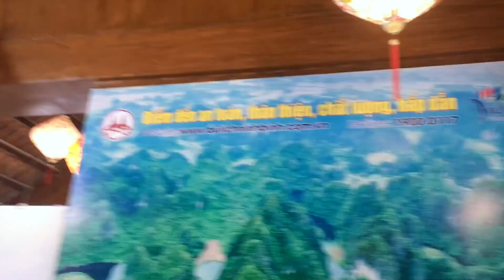Du Lịch Ninh Bình || NGỠ NGÀNG trước vẻ đẹp "CỔ KÍNH" của Phố Cổ Hoa Lư, Ninh Bình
Phố cổ Hoa Lư Ninh Bình tọa lạc tại quần thể công viên Hồ Kỳ Lân và khách sạn Hoa Lư, được xây dựng với mục đích đưa du lịch Ninh Bình ngày càng phát triển, trở thành điểm đến hấp dẫn của du khách trong nước và quốc tế.
Công trình này được lấy ý tưởng từ văn hóa truyền thống của Đại Việt trong những năm thế kỷ thứ X, tái hiện và phục dựng những nét đẹp của kiến trúc và văn hóa xưa.
Địa chỉ: phố cổ Hoa Lư nằm trong khuôn viên của núi Kỳ Lân – chùa Bạc ở số 1 Trần Hưng Đạo, phường Tân Thành, TP. Ninh Bình (kế bên khách sạn Hoa Lư hay còn gọi là khách sạn Tràng An)